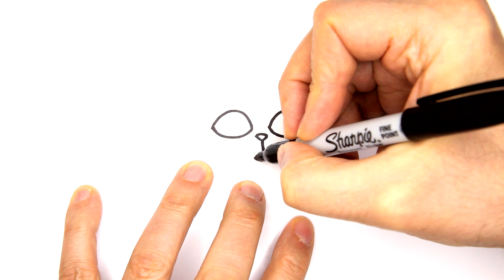How to Draw DJ Catnip Sticker from Gabby's DollHouse.Step-by-Step easy and fun to follow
Draw Fun!!! How to Draw DJ Catnip from Gabby's DollHouse.
Follow along. Arts for kids, drawing tutorial lesson.
Learning videos for all ages. Build skill and confidence

Draw starting with simple shapes, only need a pencil, a Marker, paper, and a love for Art and creativity.

Step-by-step drawing,
cute drawing,
drawing tutorial,
drawing easy,
drawing art,
drawing and coloring,
Draw,
Drawings,
Basic Drawings,
Simple Drawings,
Drawings Lessons,
Line Drawings,
Cute Drawings.
Easy Drawings,
Simple Drawings,
simpatico disegno,
tutorial di disegno,
disegno facile,
Disegnare,
Disegni,
Disegni di base,
Come disegnare,
Disegni semplici,
Come colorare,
Come colorare,
Disegni carini.
Disegni facili,
Disegni semplici,
Cosa disegnare,
süße Zeichnung,
Zeichnungs-Tutorial,
einfach zeichnen,
Kunst zeichnen,
Zeichnen und Ausmalen,
Ziehen,
Zeichnungen,
Grundlegende Zeichnungen,
Einfache Zeichnungen,
Zeichenunterricht,
Strichzeichnungen,
Nette Zeichnungen.
Einfache Zeichnungen,
Einfache Zeichnungen,
lindo dibujo,
tutorial de dibujo,
dibujar facil,
Dibujar,
Dibujos,
dibujos basicos,
Como dibujar,
dibujos simples,
como colorear,
como colorear,
Dibujos lindos.
dibujos faciles,
dibujos simples,
que dibujar,
joli dessin,
tutoriel de dessin,
dessin facile,
Dessiner,
Dessins,
Dessins de base,
Comment dessiner,
Dessins simples,
Comment colorier,
Comment colorier,
Dessins mignons.
Dessins faciles,
Dessins simples,
Que dessiner,
رسم لطيف
رسم تعليمي
الرسم السهل ،
فن الرسم
رسم وتلوين،
رسم،
الرسومات،
رسومات أساسية ،
كيف ترسم،
رسومات بسيطة
دروس الرسم
رسومات الخط
كيف تلون ،
كيف تلون ،
رسومات لطيفة.
رسومات سهلة
رسومات بسيطة
رسم سهل جدا ،
رسومات للمبتدئين ،
ارسم شيئًا سهلًا ،
ماذا ارسم ،
sevimli çizim,
çizim öğretici,
çizim kolay,
çizim sanatı,
çizim ve boyama,
Çizmek,
Çizimler,
Temel Çizimler,
Nasıl çizilir,
Basit Çizimler,
çizim dersleri,
Çizgi çizimleri,
Nasıl Renklendirilir,
Nasıl Renklendirilir,
Sevimli Çizimler
Kolay Çizimler,
Basit Çizimler,
Ne Çizilir,
desenho fofo,
tutorial de desenho,
desenho fácil,
Desenhar,
desenhos,
Desenhos Básicos,
Como desenhar,
Desenhos Simples,
Como Colorir,
Como Colorir,
Desenhos fofos.
Desenhos fáceis,
Desenhos Simples,